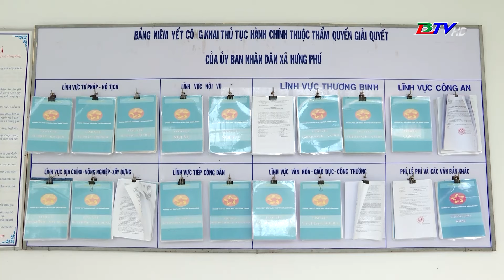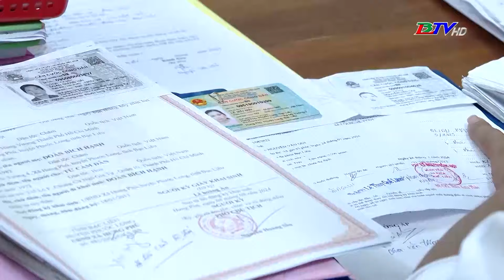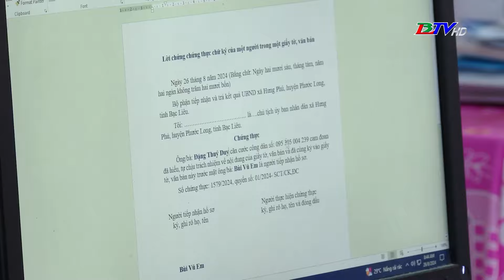Nâng cao kỷ luật, trách nhiệm cán bộ - góp phần thực hiện tốt công tác CCHC tại địa phương